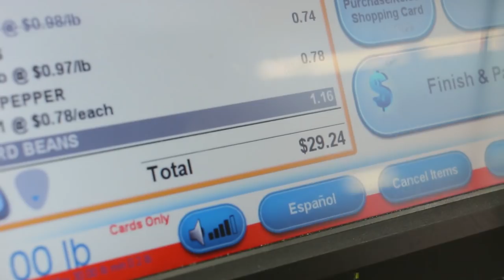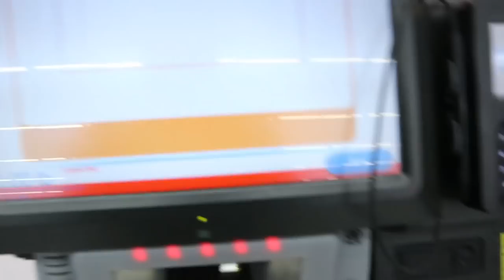Shopping VEGAN on $30 a week: Season 2 Day 1 of 9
How to shop as a vegan on a budget. Snot that hard!

Follow me on Strava or Garmin Connect @ No Egg Craig